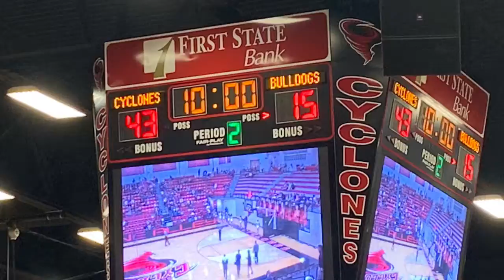Cyclone Cheer - Cyclones host Greenwood